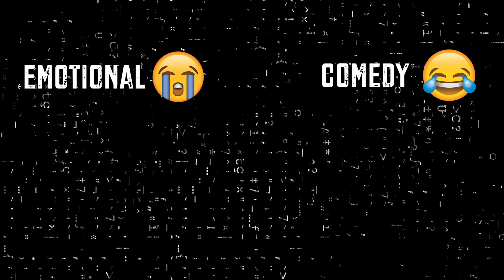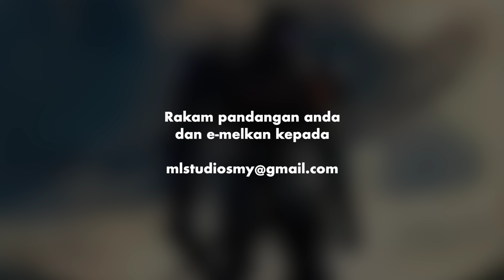5 Filem Alien Best Mengikut Genre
Tak pernah dengar pun yang Paul tu.

Layan jugak tengok movie sambil makan dengan Snek Bising by ML Studios